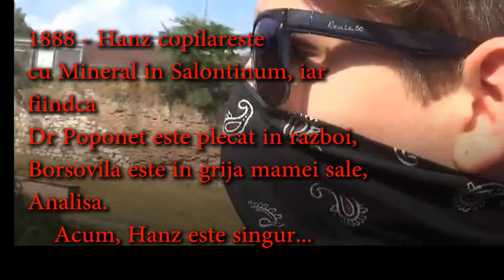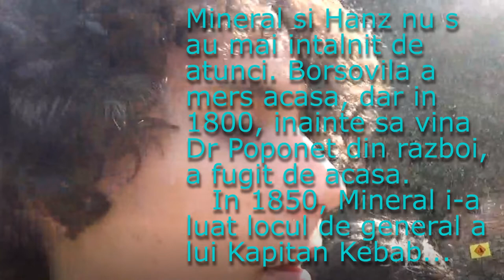Jurnalul Strasnic - Copilaria lui Hanz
Hanz - Paul Copos-Ursachi
Mineral -  Luca Popescu
Borsovila - Raymond Juhasz
Lor' Enzo - Eduard Nagy